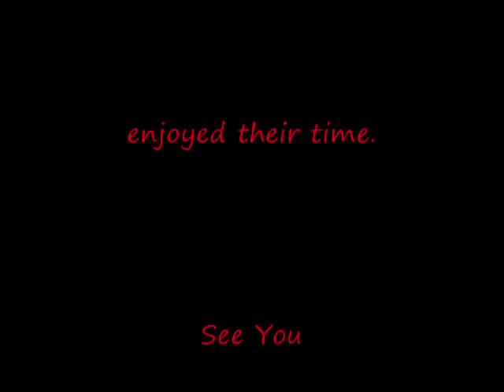SMHS Slideshow 1992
SMHS High School Reunion Class of 1992 20 yr